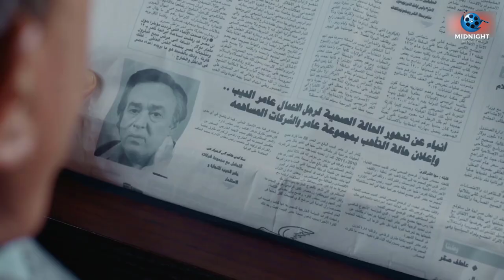ام ضابط الشرطة اتصلت بيها عشان تبعد عن ابنها وهزأتها .. شوفوا عملت معاها ايه وردت عليها ازاي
فيلم لعبة الحظ بطولة نضال الشافعي
فيلم لعبة الحظ بطولة ياسمين صبري
فيلم لعبة الحظ بطولة وفاء عامر

لعبة الحظ
مسلسل شطرنج
نورهان زوجة ضابط الشرطة طارق وهى ابنة رجل أعمال مهم، تتعرض نورهان للعديد من المشكلات بسبب رجال الأعمال المنافسين لشركة والدها مما ينتج عن ذلك مشاكل كثيرة وفي نفس الوقت هناك شخص يدعى فتحي زيدان يتزعم مجموعة اجرامية يقودها سراج الكومي ويحاول الضابط طارق الرفاعي القبض عليهم.

بطولة
وفاء عامر
نضال الشافعي
ميس حمدان
ضياء عبدالخالق
صلاح رشوان
ياسمين صبري
فريال يوسف
صبحي خليل
طارق النهري
محمد جمعة
حسين مملوك
ماهر ماهر
أشرف زكي
هادي الجيار
عمرو مهدي
محمد أبو داوود
أيمن عزب
حازم سمير
دانا حمدان
حمزة العيلي
ريم البارودي
إسماعيل فرغلي

Nedal Al-Shafeay - نضال الشافعي
ممثل مصري، ولد في مدينة القاهرة عام 1978، وتخرج من قسم التمثيل والإخراج بالمعهد العالي للفنون المسرحية في عام 1999، وشارك في دورة بستوديو مركز الإبداع على يد المخرج المسرحي خالد جلال، وشارك في ذلك الوقت بالتمثيل في العديد من المسرحيات التي قدمت على خشبة مسرح الدولة منها: (محاكمة غانم سعيد، المجند 311، مسافر ليل). كان أول ظهور سينمائي له عام 2005 في فيلم ملاكي إسكندرية مع المخرجة ساندرا نشأت، ولمع بعد ذلك في عام 2007 من خلال مسلسل (تامر وشوقية) عندما قدم شخصية سيد شقيق شوقية، وشارك بعدها في بطولة العديد من المسلسلات، منها: لحظات حرجة، حكايات بنعيشها، فرقة ناجي عطا الله، فيرتيجو)، كما قدم من الأفلام: (الجزيرة، بدل فاقد، الديلر، جرسونيرة)

سري للغاية
في يوم وليلة
هجمة مرتدة
ورد
السر
أموال عامة
خان تيولا
خط ساخن
زنزانة ٧
ضغط عالي
قيد عائلي
الجماعة
عمر الأزرق
شطرنج
الوسواس
لما تامر ساب شوقية
الجزيرة
دلع بنات
الشك
جرسونيرة
الهلالي سلالم
فرقة ناجي عطا الله
فيرتيجو
لحظات حرجة
يا أنا يا هوه
الثلاثة يشتغلونها
الديلر
الطريق الدائري
سنوات الحب والملح
شاهد اثبات
عايزة أتجوز
إبراهيم الأبيض
بدل فاقد
بوبوس
تامر وشوقية
حرمت يا بابا
حكايات وبنعيشها: هالة والمستخبي
ملاكي إسكندرية
الملك لير
نسر الشرق

Wafaa Amer - وفاء عامر
ممثلة مصرية، ولدت في مدينة الإسكندرية. تخرجت في كلية الآداب بجامعة بيروت العربية، والتحقت بعدها بالمعهد العالي للفنون المسرحية، واشتركت أثناء الجامعة بالتمثيل في المسرح الجامعي. بدأت علاقتها بالفن من خلال دورها في مسلسل (الزوج أخر من يعلم)، ونجحت بعدها من خلال مسلسلات عدة منها (ليالي الحلمية، زمن الحب الضائع، أميرة من عابدين، امسك حكومة، ذئاب الجبل، فارس بلا جواد)، كما شاركت في السينما من خلال أفلام (الجراج، امرأة وخمسة رجال، أرض أرض، ولا في النية أبقى).

أعمال وفاء عامر
براءة ريا وسكينة
سلسلة أسرار
شريط ٦
لحم غزال
إلا أنا
الحلال والحرام
السر
خان تيولا
سكن البنات
حكايتي
كارما
نسر الصعيد
الطوفان
يا تهدي يا تعدي
شطرنج
الليلة الكبيرة
ابن حلال
جبل الحلال
كاريوكا
الدالي
كف القمر
ابن الأرندلي
شط إسكندرية
ناصر
الملك فاروق
حين ميسرة
رجل وإمراتان
عفريت القرش
الإمام محمد عبده
السيرة العاشورية: الحرافيش
الظاهر بيبرس
أنا وهؤلاء
علمني الحب
حكاوي طرح البحر
قلب النهار
نجوم الظهر
البشكار
أميرة في عابدين
انظر حولك وابتسم
فارس بلا جواد
الكومي
رحلة مشبوهة
ضبط وإحضار
تحت الربع بجنيه وربع
دموع الرجال
لامؤاخذة يا دعبس
الشهاب
الواد محروس بتاع الوزير
أمواج الغضب
جسر الخطر
خلف الأبواب المغلقة
كلمات
نور ونار
ولا في النية أبقى
يا قلبي لا تبكي
أرض أرض
إمبراطورية الشر
بنات سعاد هانم
بيتزا بيتزا
حب تحت الحراسة
كعب داير
أبناء دهشان
أصل وخمس صور
التوأم
الحلو ما يكملش
حكاية بلا بداية ولا نهاية
حنحب ونقب
زواج بدون إزعاج
سنوات الغربة
ضد التيار
طريق السراب
الحفار
التحويلة
أيام الغربة
حكايات مستر أيوب ومسز عنايا
رجل مهم جدا (ڤي آي پي)
سر اللعبة
شقة الحرية
أقوى من الطوفان
الجراج
الحب والطوفان
المضحكون
الوهم والسلاح
تار بايت
شارع المواردي
صمت الخرفان
عودة السيد
في بيتنا رجل
لن أخضع لرجل
من أطلق هذه الرصاصة
من الذي لا ينساكي
كشف المستور
مصيدة الذئاب
يا تحب.. يا تقب
المنولوجست
ديسكو ديسكو
ذئاب الجبل
وزير في الجبس
أحوال شخصية
الشجعان
لعبة الإنتقام
زمن الحلم الضائع
بصمات الوهم
ليالي الحلمية
جواز عرفي
رأفت الهجان
الأبطال الثلاثة (شياطين الأمن المركزي)
الطيب والشرس والوحش
نوع آخر من الجنون
مغامرات زكية هان
أم العريف
بنت سيادة الوزير
بيوت في المدينه